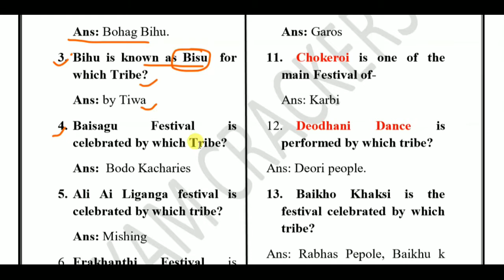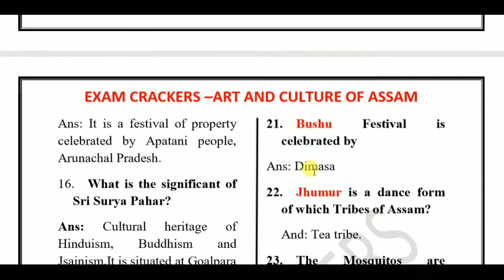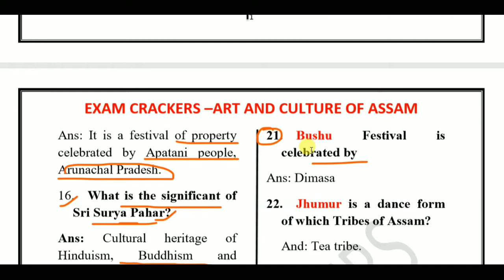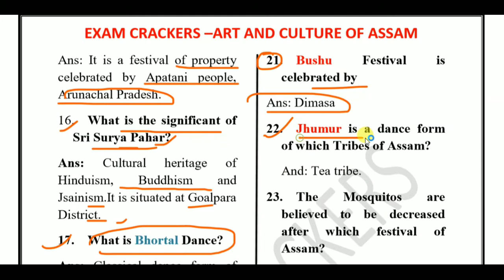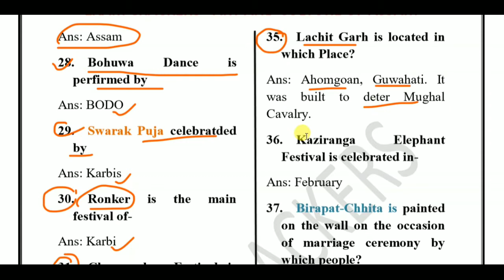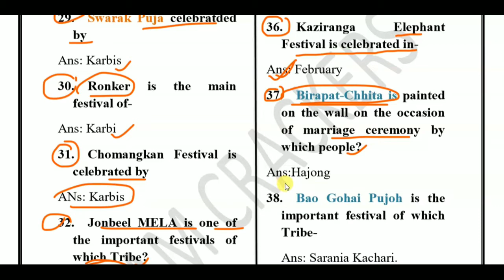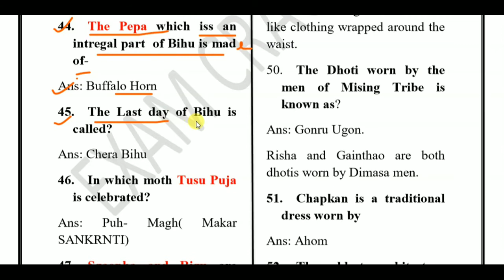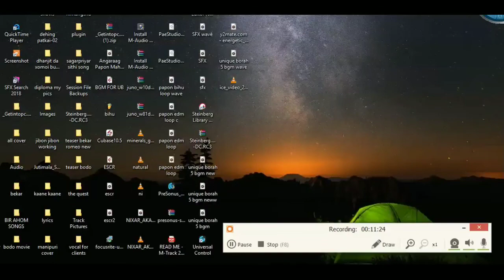Art and Culture of Assam Part 3|VARIOUS TRIBES OF ASSAM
Get PDFs